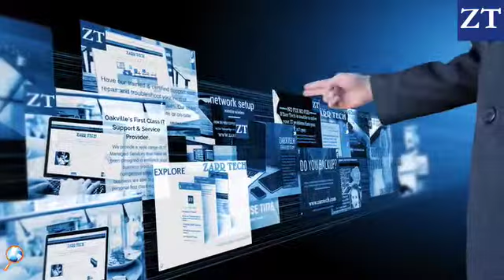ZT IntroVideo 2014